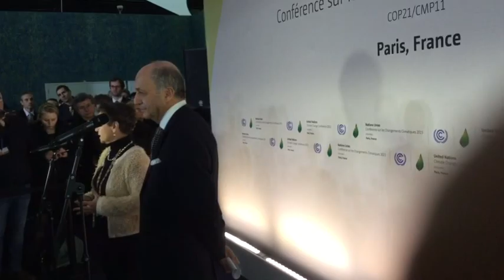Fabius presenta la nuova bozza